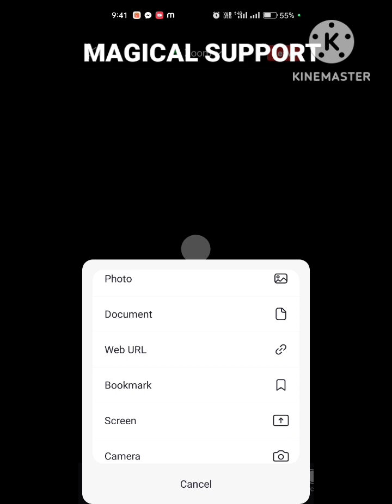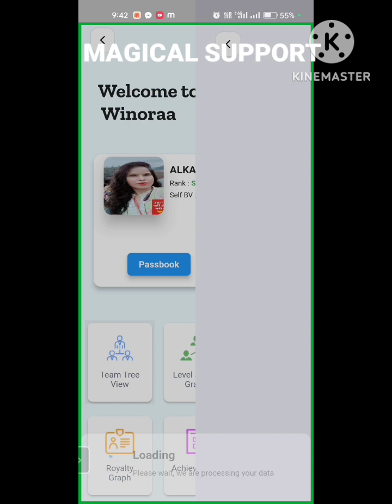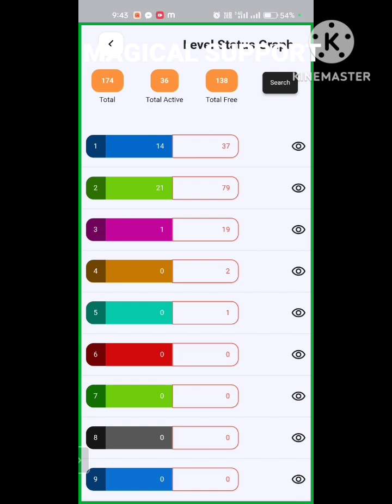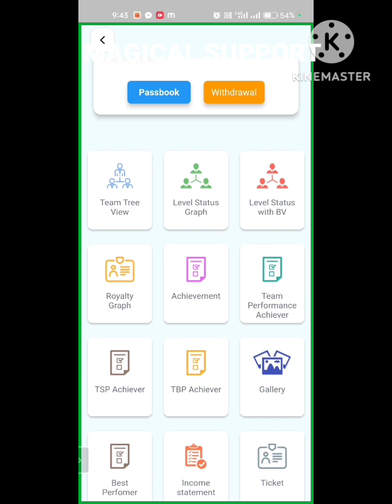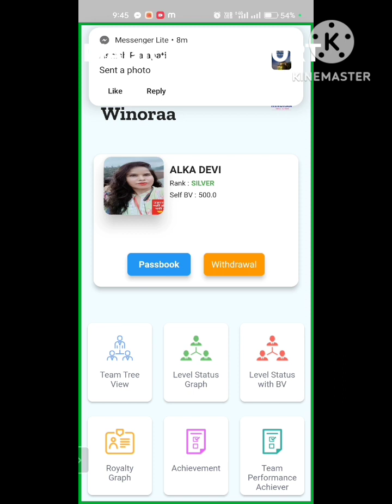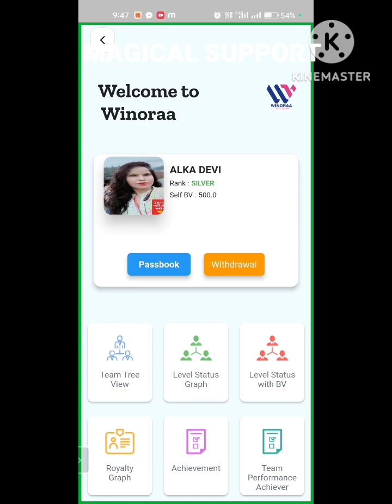RECORD BREAK WINORAA में मेरा केवल 7 दिनों का शानदार सफर ।alka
WINORAA ME ID ACTIVE KAISE KARE | HOW TO ACTIVE ID IN WINORAA | विनोरा में आईडी एक्टिव कैसे करें👇👇

*⭐ मैं बस ये चाहती हूं कि आपकी जिंदगी में काश... ना लगे!🎯🤟*

*इसलिए हमारे साथ WINORAA जरुर ज्वॉइन करें, शायद आपकी जिंदगी बदल सकती है।।*

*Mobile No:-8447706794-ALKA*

*🎯Winoraa ही क्यों करें⁉️🎯*

*🎯उत्तर‼️👇👇👇👇🎯✅*

*👉🏻 बिल्कुल फ्री रजिस्ट्रेशन📲✅*
*👉🏻 लेवल प्लान मात्र 15 लेवल का✅*
*👉🏻 सारी इनकम देने के लिए मात्र छोटा सा अमाउंट जिंदगी में एक बार ₹699/-✅*
*👉🏻51% रेफरल इनकम✅*
*👉🏻 इंस्टेंट पे आउट माइक्रो सेकंड में✅*
*👉🏻 12 परसेंट रॉयल्टी जोड़ते हुए क्रम में वह भी कंपनी के प्रतिदिन टर्नओवर CTO से✅*
*👉🏻 मात्र 3 लेवल (GOLD) से 2+2 = 4 परसेंट CTO रॉयल्टी प्रतिदिन✅*
*👉🏻5,% भारतीय इनकम टैक्स कानून के अनुसार TDS के अलावा कोई अतिरिक्त चार्ज नहीं✅*
*👉🏻 पलक झपकते ही कैशबैक✅*
*👉🏻 खर्चा व चर्चा करने से इनकम✅*
*👉🏻 पूरा कैलकुलेटेड प्लान✅*
*👉🏻 पूरी तरह से ISO CERTIFIED ... भारत सरकार की मिनिस्ट्री आफ कंज्यूमर अफेयर्स से मान्यता प्राप्त... TRADEMARK लीगल और पारदर्शी प्लान✅*
*👉🏻 कंपनी का टाई अप ब्रांडेड कंपनियों के साथ जैसे HP एयरटेल KREDIT B भारत बिल पेमेंट और LIC*
*👉🏻 एचपी से 1 लाख  का एक्सीडेंटल इंश्योरेंस फ्री✅*
*👉🏻 विड्रॉल, मात्र ₹150 से 2 लाख वन टाइम आपके बैंक खाते में में तुरंत✅*
*👉🏻 मात्र  5000 BV करते ही निम्नलिखित लाभ👇*
    *A:- टीम परफॉर्मेंस बोनस 2 परसेंट EXTRA अनलिमिटेड डेप्थ*
     *B:-लाखों रुपए की आर्थिक सहायता, नॉमिनी फैसिलिटी के तहत✅*
 *C:- गैलरी में आपका फोटो प्रमोशन✅📲*
*👉🏻 कोई लेग मेंटेन का चक्कर नहीं✅*
*👉🏻 सिल्वर रैंक पर₹15000 का मोबाइल फंड!📱✅*
*👉🏻 गोल्ड रैंक पर 50,000 का लैपटॉप फंड!💻✅*
*👉🏻 प्लेटिनम रैंक पर ₹1,11000 का बाइक फंड!🏍️✅*
*👉🏻 डायमंड रैंक पर ₹5,25000 का कार फंड!🚘✅*
*👉🏻 क्राउन डायमंड रैंक पर 25 लाख रुपए का हाउस फंड!🏬✅*

*👉 क्राउन एंबेसडर रैंक पर 1 करोड़ रुपए का जबरदस्त रिवॉर्ड फंड!💰💸💰✅*

*👉🏻12% एक्स्ट्रा सुपर परफॉर्मेंस बोनस अनलिमिटेड डेप्थ तक!✅*
*👉🏻 भारत की पहली हाइब्रिड प्लान नेटवर्क मार्केटिंग कंपनी 2023 में✅*

*👉🏻 2023 में शॉपिंग पोर्टल*

*शानदार मौका है और मौके पर चौका लगा ही लीजिए, मेरे दोस्त!🏌️‍♂️🏌️‍♀️*

winoraa id kaise activate kare
cash back app
how to earn online
winoraa plan
winoraa marketing pvt ltd
winoraa direct selling company
winoraa legal company
winoraa network marketing company
work from home jobs 2023
refer shopping and earn through winoraa
online earnings
how to earn money online
winoraa me ragistration kaise kare